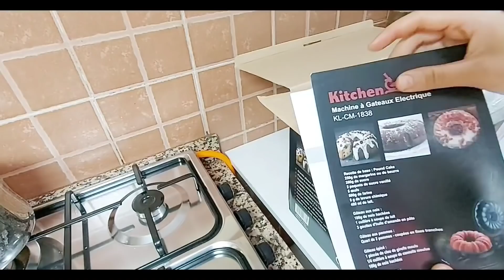أحسن آلة تكون عندك فالمطبخ👌كلشي كديرو وغتهنيك خصوصا فشهر رمضان👍